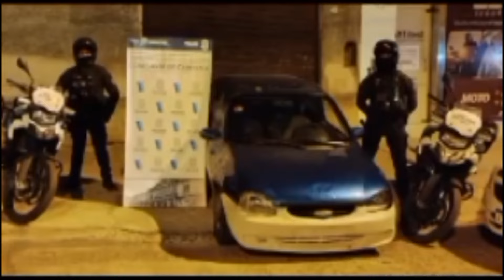Tres detenidos y secuestro de droga en tres allanamientos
Fue en el marco de una investigación por robo, encabezada por personal de la Comisaría y el apoyo de otras fuerzas de seguridad.